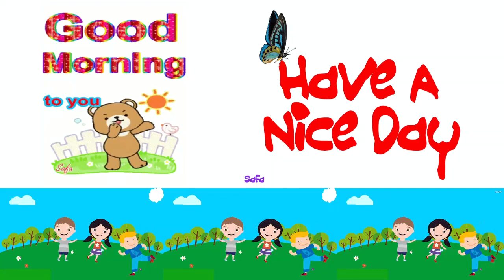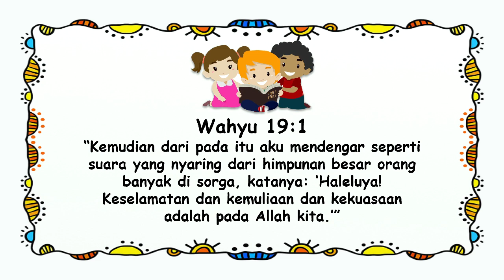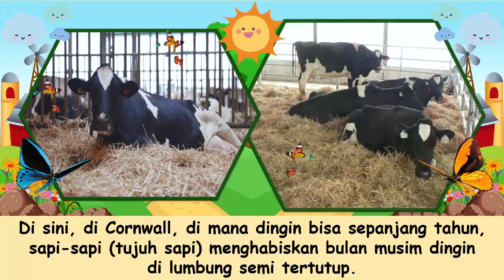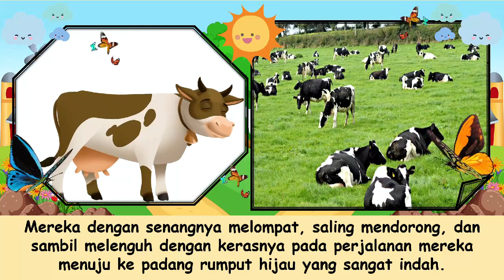"Dan Sapi Itu Pun Melompat..." Renungan Pagi Anak-Anak | 10 Februari 2022